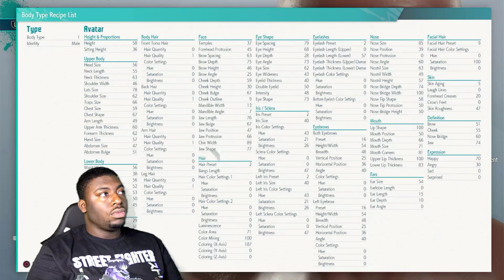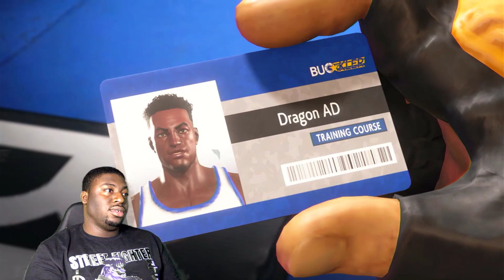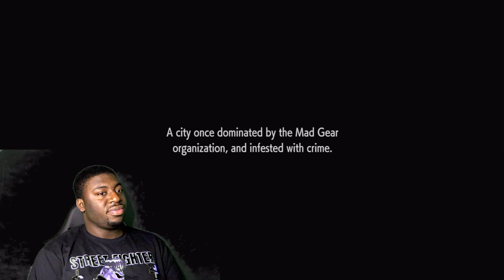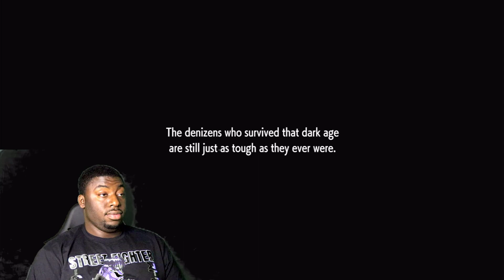Take A Grand Tour: Street Fighter 6 Demo World Tour Gameplay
-THE HYPE IS REAL- Street Fighter 6 Demo is here join me on this gameplay of world tour. LET'S HAVE FUN DRAGON FLYERS